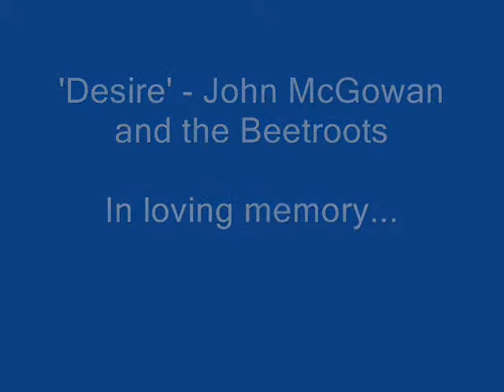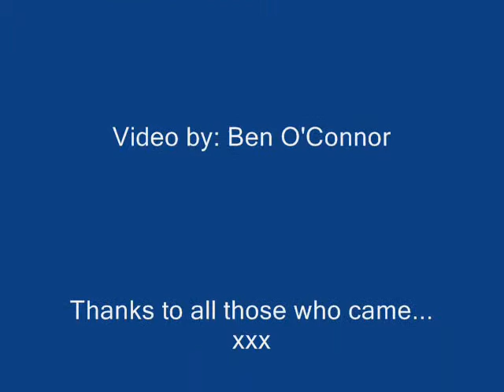'Desire' John McGowan Video - Saltburn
In Loving memory of John McGowan who penned this beautiful song...

The only recording was very poor so BiG thanks to ma very bestest friend Steve for waving a magic wand over the mix... :) Ben O'Connor